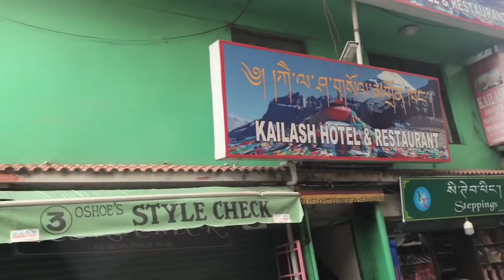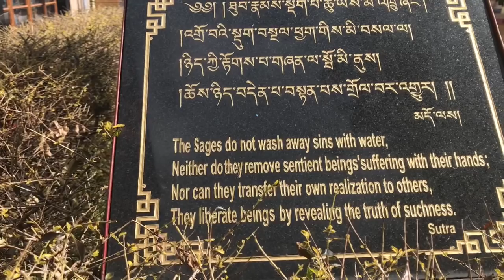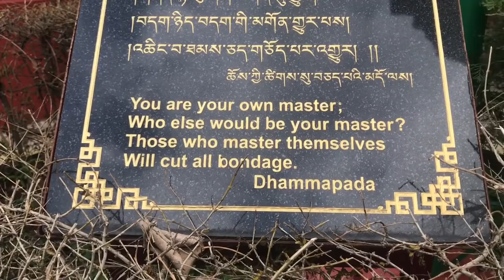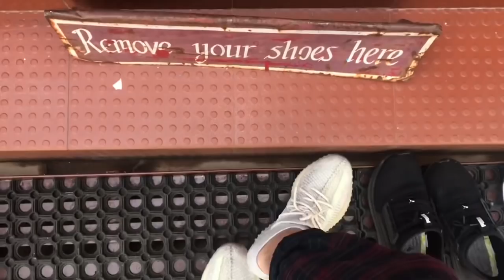Good bye pingya tso//Dharamsala//Nechung monastery//yardhar8//vlog4//